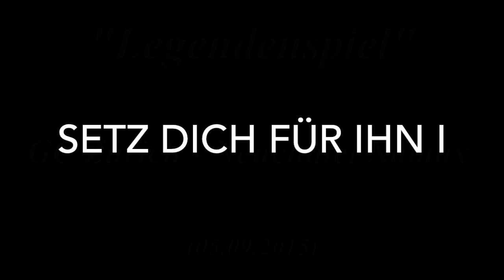Hardturm Stadion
Sorged dafür das so vil wie möglich das video gsend